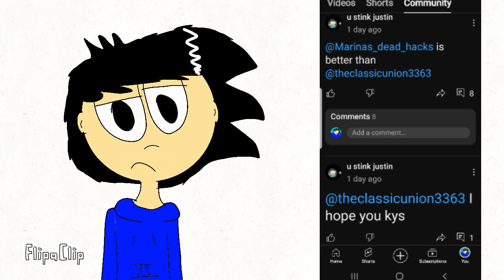Exposing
Will you help me @Marinas_dead_hacks?